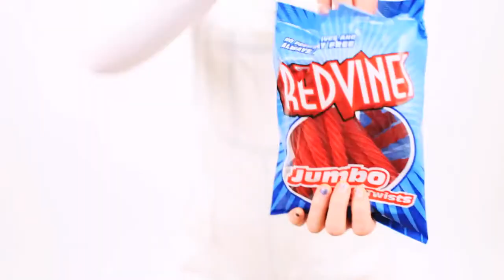MARS ARGO - COMPUTER SHOW // INTERNET CANDY CHIPS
succ the corn dog